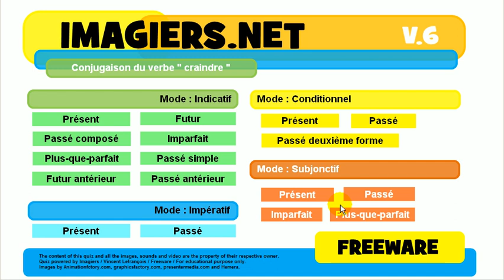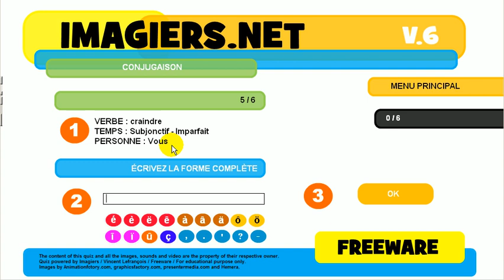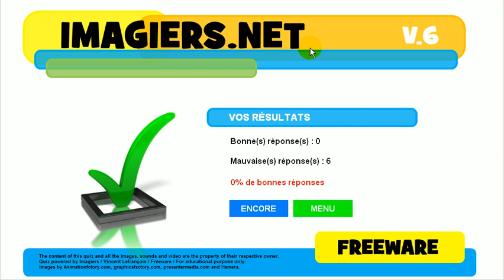Franska lektion # Konjugation # craindre